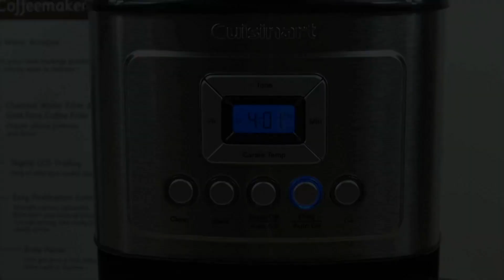Cuisinart Coffeemaker review How to Use the Control Panel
✅ Current Price & More Info (US)